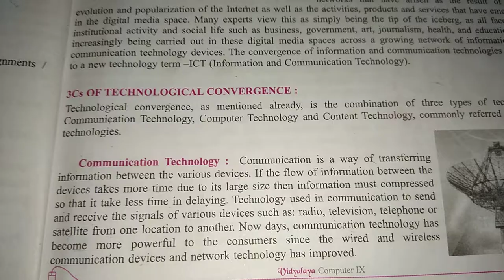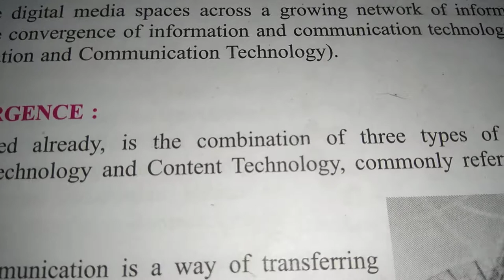Second topic of computer class 9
3Cs of Technological Convergence